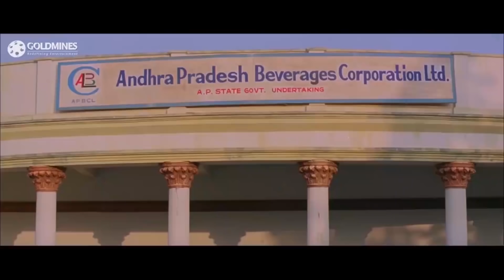Brahamanandam लड़की के सामने होशियारी मार रहा था फिर देखिये कैसे Ravi Teja से चांटे खाये